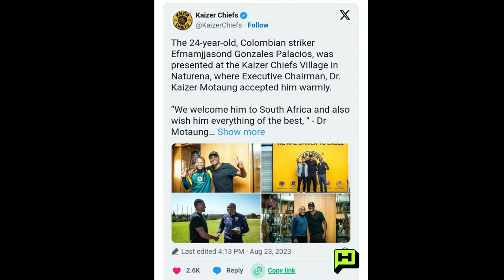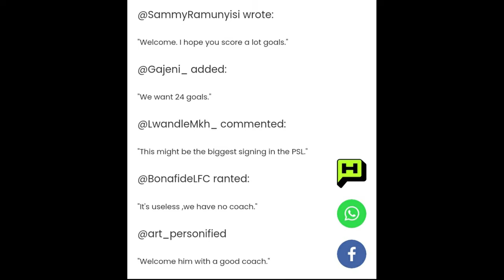Gonzales promise to score 30 goals this season for Kaizer Chiefs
Can he score 30 goals in struggling team